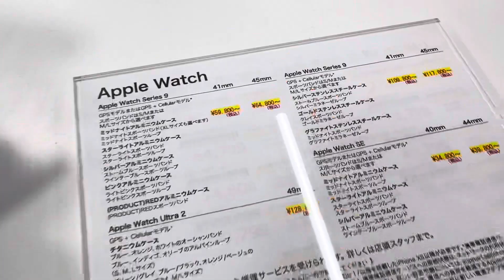2024年1月5日